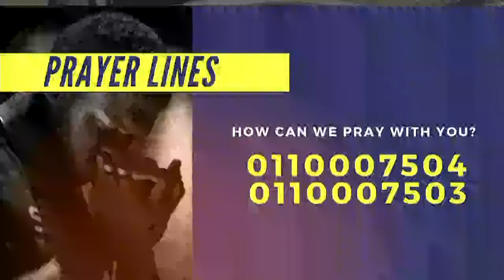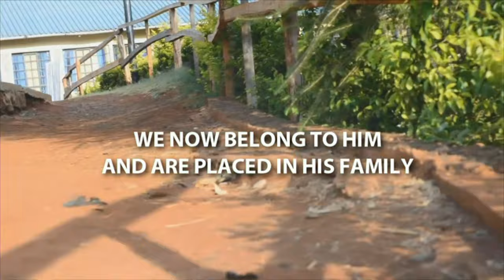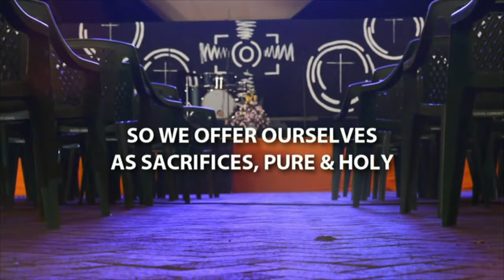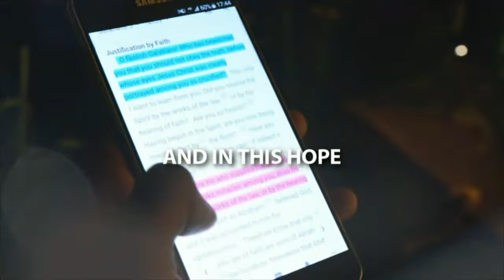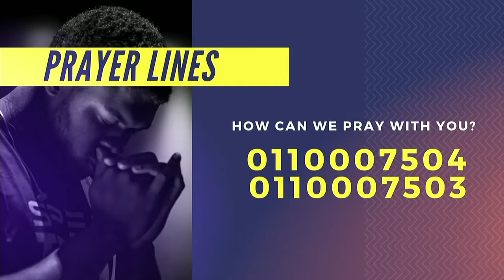THE CACTH UP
Welcome to the 'Catch Up' session.

To support the ministry of Karura Community Chapel and invest into the lives of others

The session is being recorded and produced in line with the Kenyan Government health orders.